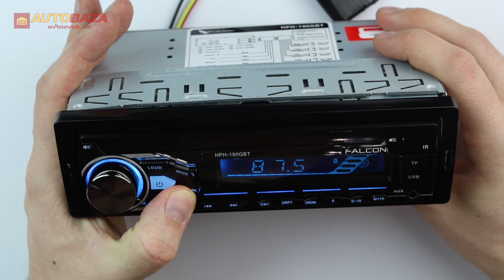Автомагнитола Falcon HPH-190GBT